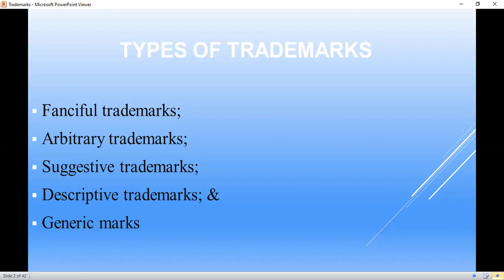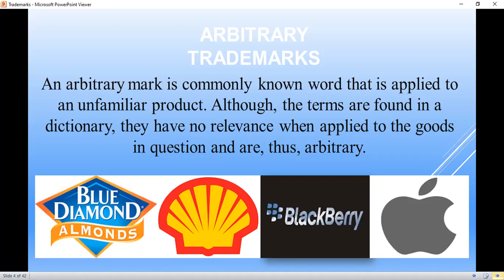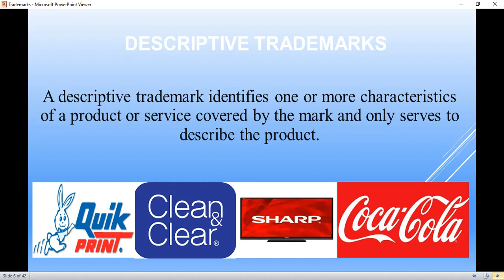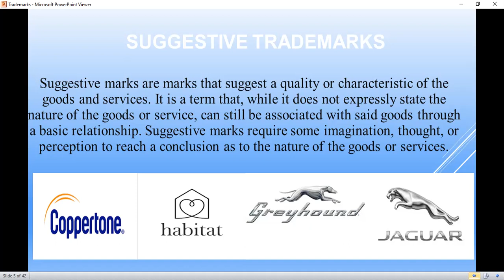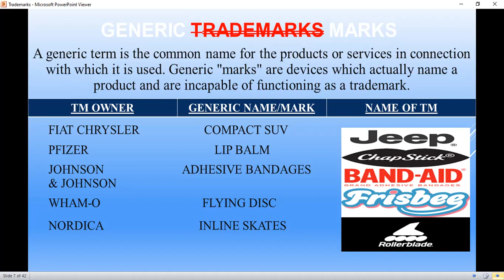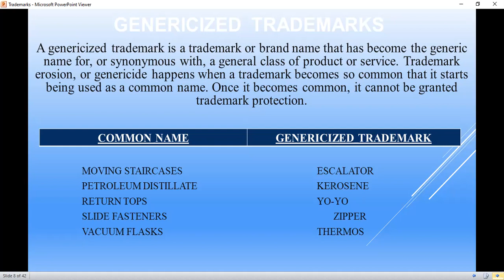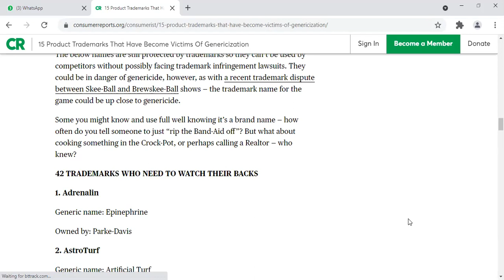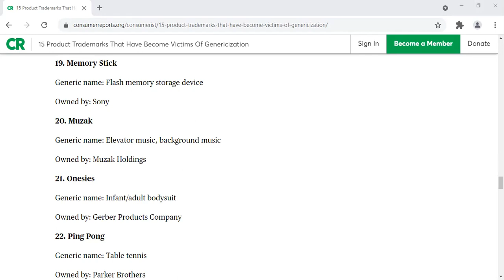Classification of Trademark | Intellectual Property Law | LLB Part 3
This is the first lecture on Intellectual Property Law. In this lecture, I have discussed an overview of intellectual property and afterwards classification.